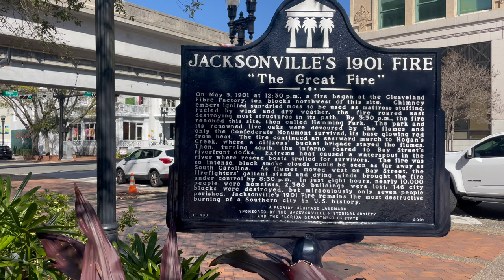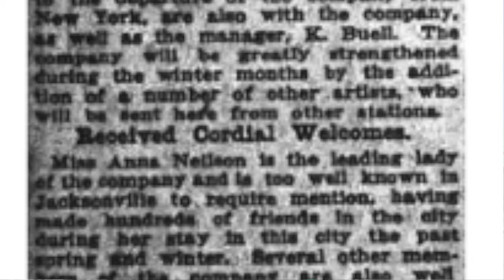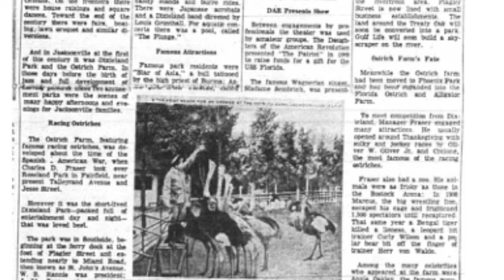Jacksonville Florida Film History Tour part 1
A tour around Jacksonville Florida looking at it's film history during the silent era.

I did not intend to do this in five parts but I had many problems getting the video to render so this was my only course of action. I hope you enjoy it.

Links to my main sources of information